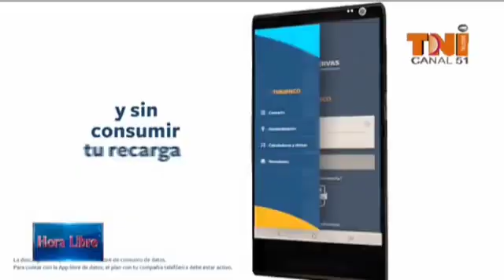El administrador general del INAVI. Félix Grullon. Siguiendo las orientaciones del señor presidente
El administrador general del INAVI. Félix Grullon. Siguiendo las orientaciones del señor presidente de la República. Luis abinader. De que hay que darle la mano del gobierno en situaciones de auxilios. Ala gente que más lo necesite y eso fue lo que hizo el administrador del INAVI. Auxiliando a dos familias que lo perdieron todo. Producto de un incendio. somos INAVI#.